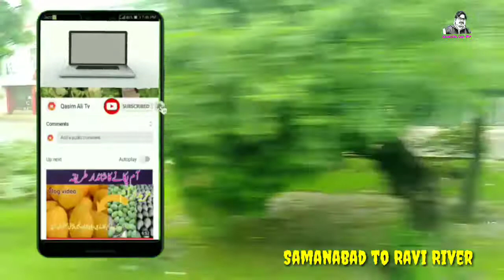Rainy day in Lahore. Beautiful weather in lahore. After rain weather. wonderful locations in Lahore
beautiful journey samanabad to Ravi river.
beautiful weather location
beautiful views weather
rainy day in lahore
early morning in lahore
wonderful weather in Lahore punjab pakistan.
is.gd/kUzJfJ
Visit my vlogs videos please check its once.